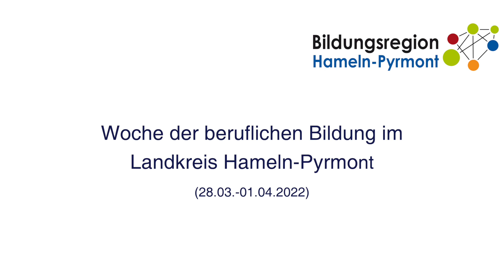Realschulabschluss und dann? - Bildungswege mit Realschulabschluss (Interview mit Franzi)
Woche der beruflichen Bildung
Heute: Realschulabschluss und dann?

Hey, Du hast die Realschule abgeschlossen und schaust neugierig in die Zukunft? Erstmal unsere Gratulation, Du hast die erste Hürde auf dem Weg zu Deinem Traumberuf genommen! Nun stehen Dir unterschiedliche Möglichkeiten zur Verfügung, wie Du Deinen beruflichen Weg einschlagen kannst.

Im Rahmen der Woche der beruflichen Bildung der Bildungsregion Hameln-Pyrmont möchten wir Dich deshalb heute, am zweiten Tag der Veranstaltungsreihe, zu unterschiedlichen Bildungswegen informieren, die Du mit dem Realschulabschluss gehen kannst. Heute hast Du die Möglichkeit, Dich mit kurzen Videobeiträgen und den Grafiken auf der Seite der Bildungsregion zu dem Thema „Realschulabschuss und dann?“ zu informieren.

+++ Am Freitag, den 1. April 2022 von 14 bis 15 Uhr, hast Du zudem eine Möglichkeit, Deine Fragen rund um das Thema „Schulabschluss in der Tasche und dann… mögliche Bildungswege“ unseren Experten im Bereich Berufsorientierung und Bildungsberatung im Chatroom „ich hab da mal ne Frage“ persönlich zu stellen. Dafür musst Du dich mit diesem Link anmelden
Der Anmeldeschluss ist am Freitag, den 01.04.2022 um 12 Uhr.
Sei dabei!+++